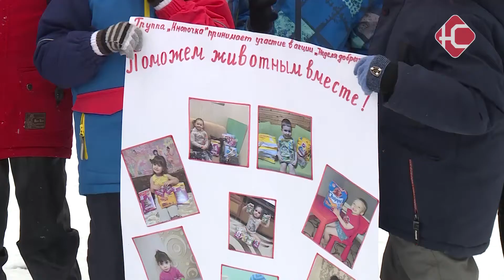Большая помощь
Маленькому другу - большая помощь. Более 70 килограммов корма собрали воспитанники детского сада "Радость". Пропитание для кошек и собак они передали группе помощи бездомным животным "Право на жизнь". Акция в дошкольном учреждении проходит не первый год и приносит пользу не только хвостатым и усатым, уверены взрослые. Подробнее в репортаже Кристины Кочеровой.

Уже третий год подряд "Радость" организовывает большую акцию в помощь животным. На предложение педагогов сада откликнулись все родители. На этот раз удалось собрать более 70 килограммов сухого и влажного корма для кошек и собак.

«Сначала помогала от себя лично группе "Право на жизнь", а потом уже предложила своей группе родителям, они поддержали меня. Сначала одна группа приняла участие, затем вторая группа. А потом уже весь детский сад, все сотрудники, родители и дети присоединились»

Помогать бездомным животным нужно всегда, уверены и родители малышей. К тому же подобные акции не только несут пользу для хвостатых и усатых, но и для самих жителей.

«Мой ребенок, например, с большим удовольствием ждет, что отнесет корм. Ей это все нравится. Способствуют развитию в наших детях таких чувств, как доброжелательность, сочувствие, сострадание. Также прививает чувство ответственности»

Более того, бездомных животных бояться не стоит, учат в саду маленьких воспитанников. Здесь регулярно проходят беседы с детьми. Учат правилам поведения с уличными собаками и кошками. Не убегать, не махать, не играть. Но при этом помогать и заботиться.

«Котики милые, мурлыкают. Ночью, когда они приходят, они поют песенки - мур-мур-мур. А собачки милые, потому что они бывают пушистыми»

«Нельзя относиться к ним, чтобы их обижать и не кормить. Можно только кормить и хорошо о них заботиться. Если человек очень плохо сделал собаке, то собака отреагирует»

Весь корм детский сад передал группе помощи бездомным животным "Право на жизнь". Для волонтеров это большой подарок. Ведь организация существует только на пожертвования горожан. Тогда как сегодня под опекой активистов находятся более 50 собак. Не мало и кошек.

«Приносится все это в ветеринарный кабинет. Так как у нас отдельного такого помещения нет, где все это хранится. Поэтому приходится здесь. Что-то съедают здесь в кабинете, потому животные здесь постоянно находятся и остальное расходится по масштабным передержкам. То есть уличные передержки, у кого коты. Волонтеры приезжают, говорят, что им надо, увозят. И потом уже по мере того, как заканчивается, приезжают опять»

Помощников у "Права на жизнь" не сказать что очень много, но они есть. Масштабные акции регулярно проводят детские сады и школы города. А также просто неравнодушные жители. Поддержать бездомышей может каждый, чем сможет. Волонтеры всегда с радостью примут пеленки и подстилки для вет.кабинета, корм, а также помощь в перевозке животных или передержке. Кстати, сейчас свой дом ищут еще семь подопечных. Пока они живут в ветеринарном кабинете.

«Также ищем хозяев. Они уже все кастрированные, все стерильные. Кого-то пытались выпускать. Но они возвращаются почему-то обратно сюда. То есть да, всем нужен дом, семья по возможности»

Молодой Цезарь, добрейшая Шер, охотница Мулан, старушка Шапокляк и маленькая Грейси. Они давно готовы отблагодарить хозяев за заботу и крышу над головой. Волонтеры надеются, что рано или поздно каждый из подопечных обретет свой дом.